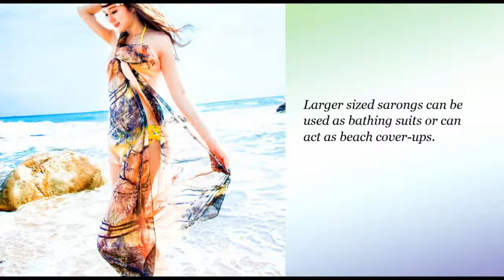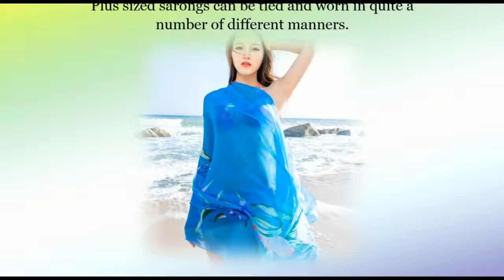Plus Size Sarongs | Comimar Swimwear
Handmade Plus Size Sarongs
Most people think that being comfortable while embracing inner beauty at the same time is so tough. It isn’t. Plus size sarongs can make it extremely easy. Here we offer a wide variety of plus size sarongs at very affordable prices. These handmade sarongs come in wonderful designs, patterns and styles. You can be sure to find the sarong of your taste.

Feel Good In Plus Size Sarongs
Plus size sarongs are good as they spice up your wardrobe and keep help keep you cool. Larger sized sarongs can be used as bathing suits or can act as beach cover ups. Plus sized sarongs are a testimony that one can have stunning looks while wearing something that fits you comfortably. One thing that is certain, feeling good helps people look great and sarongs can do exactly that. They can make you look great. They can also make you feel great too!!

Plus sized wraps come in a variety of pleasing designs, styles and colors. Whether you prefer subtle, low-key or sophisticated styles, you can be certain of finding something that meets or even exceeds all your desires. Bold designs and vibrant hues blend and make plus sized sarongs look unique. The wraps are hand-woven from the softest rayon that can be found. This makes them both comfortable and stylish